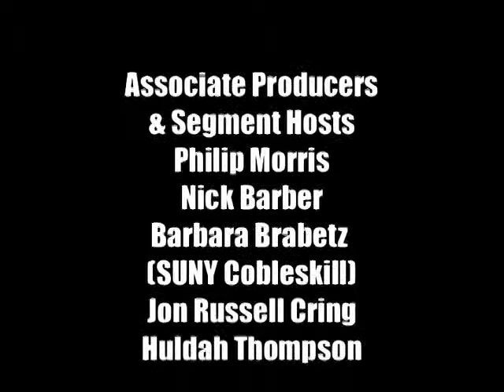Impact Show 506 Philip Morris and Rebecca Finnen